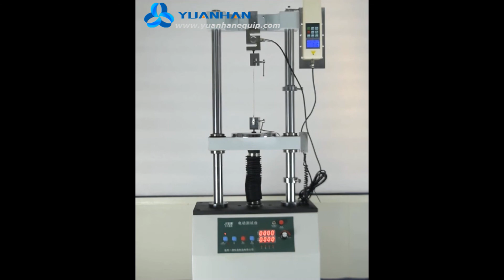Electric Vertical Tensile Testing Machine YH-AEV - Yuanhan